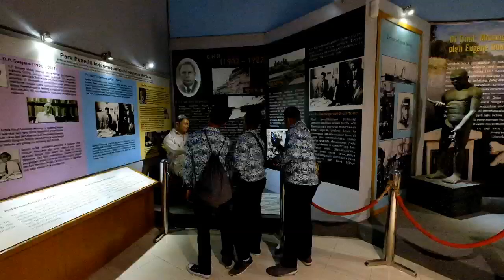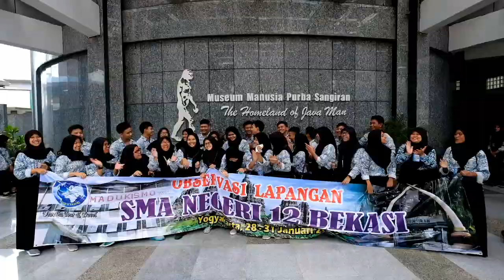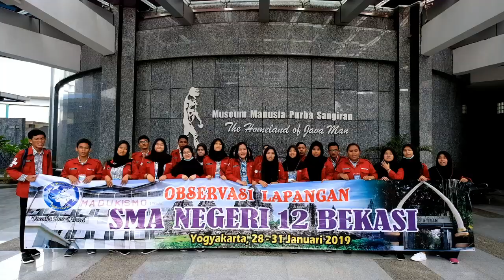SMAN 12 Bekasi Ayo Jogjakarta 28 s.d. 31 Januari 2019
Kegiatan pembelajaran luar ruang kelas/observasi lapangan di sekitaran Jogjakarta memberikan pengalaman baru dalam pembelajaran kali ini.